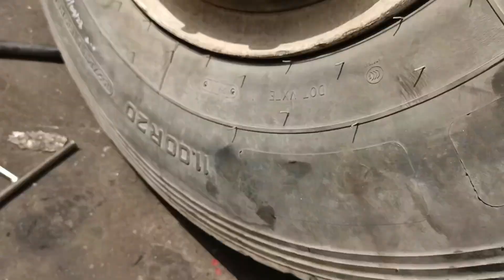How To Clean Hino Front Wheel Hub /Greasing of Bearings and Fitting Hino Truck Tire//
How To Clean Hino Front Wheel Hub //Greasing of Bearings and Fitting Hino Truck Tire///engine
Well Excal hino garesinghino truckshino truck accidentHino truckhino bushino 700hino 300hino batangashino 500hino 700 serieshino 200truck for businesstruck for salebest trucktruck review